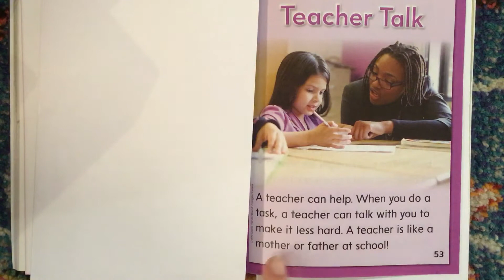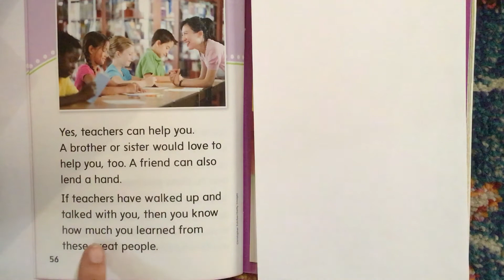Uint 6: Teacher Talk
Ms. Crawford reads Teacher Talk from Unit 6 boo, Together We Can.